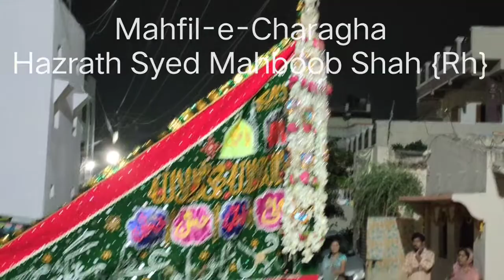Urs-e-Shareef Hazrath Syed khaja Mahboob Shah.{Rh} On 11/11/2021 @ Pedda Shapur Shamshabad. RR.dist.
Urs-e-Shareef 5 Rabi-us-Sani 1443H.
Hazrath Syed Khaja Mahboob Shah Quadri Chishti.(Rahmatullahi Alaih)
@ Pedda Shahpur village.Shamshabad Mandal.Ranga Reddy District.

Mahman-e-Khusoosi:
Hazrath Syed Mazhar Uddin Shah Husaini Quadri Chishti Banda Nawazi Bukhari.(Kamil-ul-Hadees Jamia Nizamia)
(Sajjadah Nasheen & Mutawalli)
Bargah Hazrath Syed Mutahar Uddin Shah rh. @ Narkhoda Road Shamshabad.

Khair Maqdam:
Hazrath Syed Wajid Quadri Chishti.
Sarparast Aala: Bargah Hazrath Syed khaja Mahboob Shah Quadri Chishti rh.